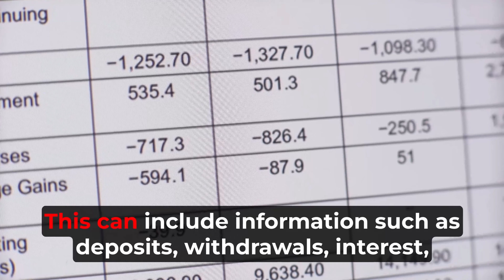Understanding Your Bank Statement: A Step-by-Step Guide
In this video, we break down the basics of an account statement and explain how to read and understand it. Learn about the different components of the statement, such as account balances, transactions, and fees, and how they can affect your overall financial picture. We also provide tips for keeping track of your finances, including how to budget effectively and manage your money. Whether you're new to managing your money or just looking for a refresher, this guide is for you. We cover everything you need to know about account and bank statements, including common terms and how to interpret the information provided. After watching this video, you will have a better understanding of how to manage your money and make informed financial decisions.